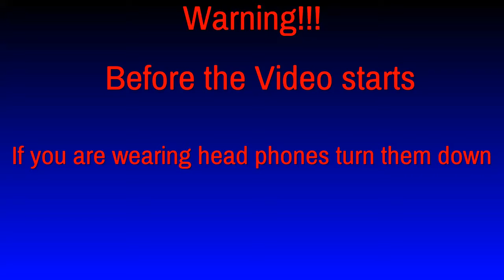Rust Court Case